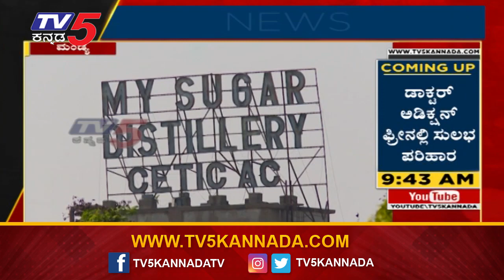ಇನ್ನೂ ಖಾಸಗೀಕರಣವಾಗದ ಮೈ ಶುಗರ್​ ಫ್ಯಾಕ್ಟರಿ ಆತಂಕದಲ್ಲಿ ಮಂಡ್ಯ ಕಬ್ಬು ಬೆಳೆಗಾರರು | Mandya | TV5 Kannada